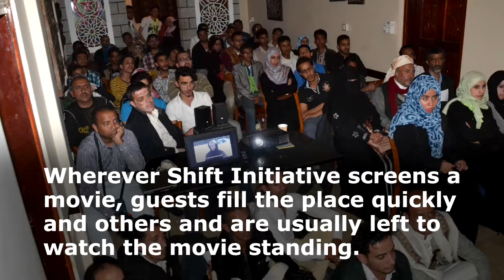The show goes on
War, lack of funding and militia-imposed restrictions hamper Yemen’s cinema industry.